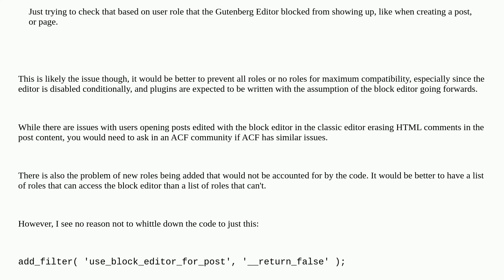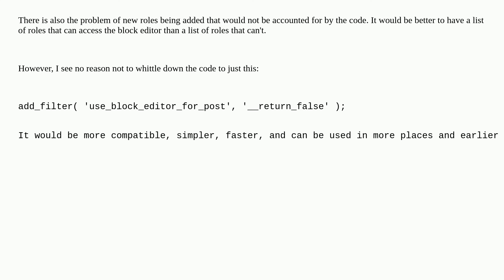Wordpress: Block Gutenberg Editor manually by User Roles with a Filter with code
Block Gutenberg Editor manually by User Roles with a Filter with code

A special thanks goes out to the awesome community

  filters user-roles